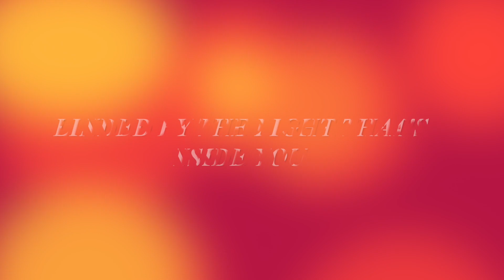The Light Bearer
Song Untouchable by Anathema